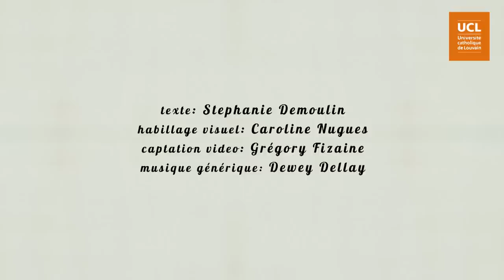12. La divergence, une affaire de perception